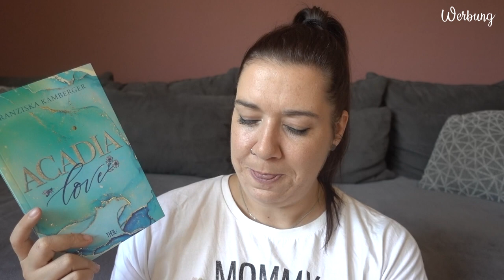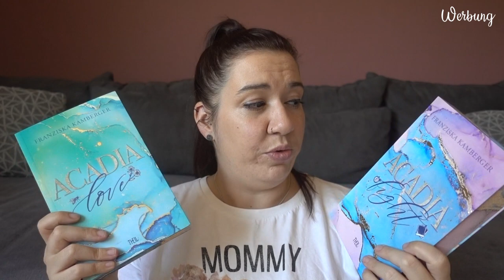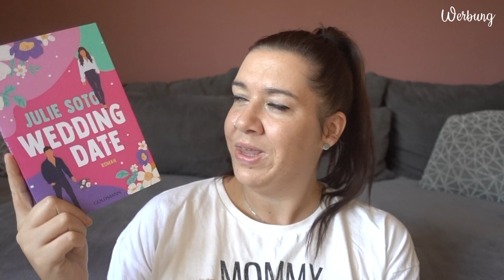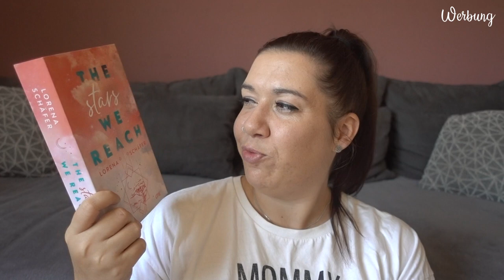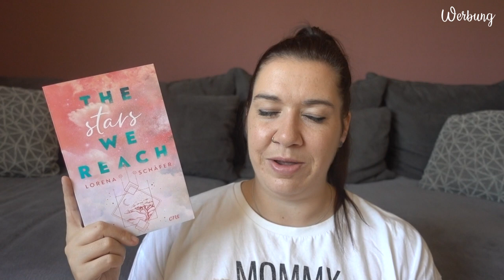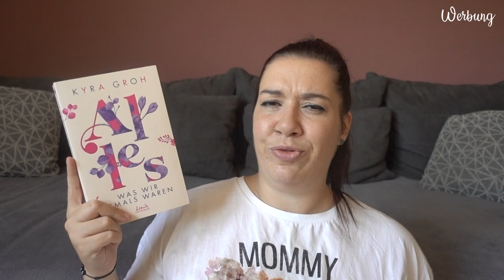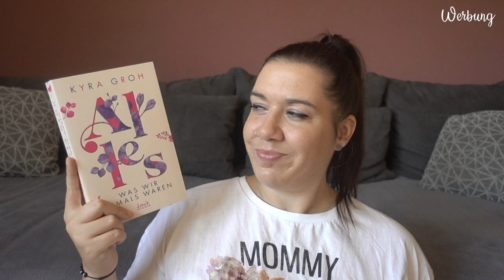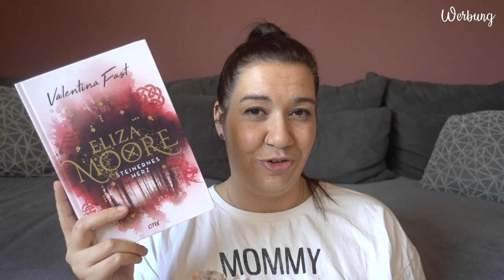BOOKTALK | Underrated Books | Canis Minor Art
im heutigen Video stelle ich euch ein paar Bücher, die meiner Meinung nach mehr Aufmerksamkeit verdienen.

𝙒𝙚𝙧𝙗𝙪𝙣𝙜 | 𝙆𝙤𝙤𝙥𝙚𝙧𝙖𝙩𝙞𝙤𝙣

Amazon Wunschliste